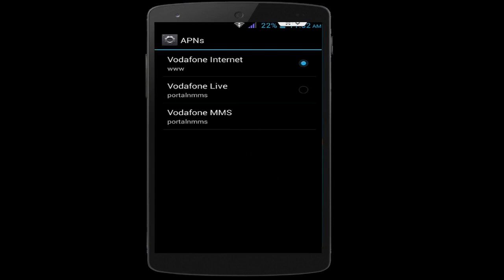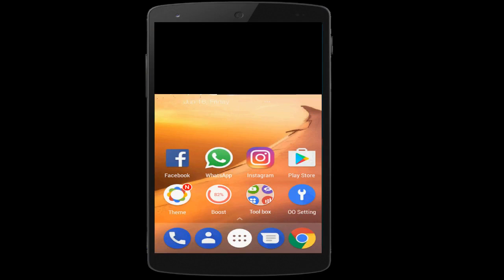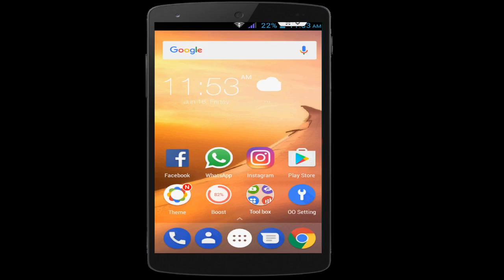How to Fix Unknown Network Error Has Occurred Error of Instagram in Android